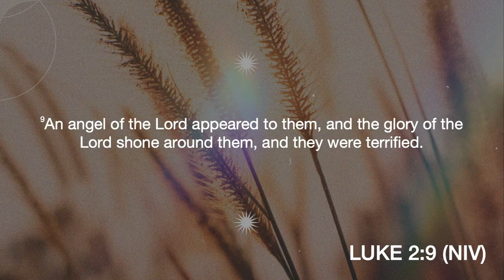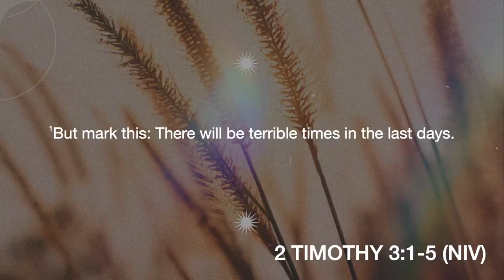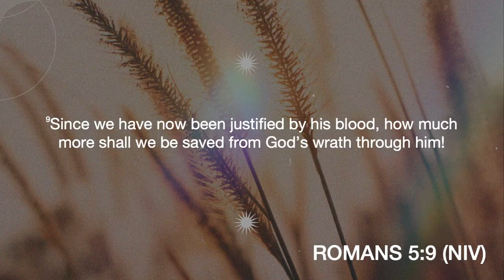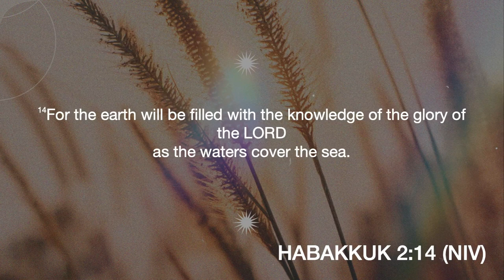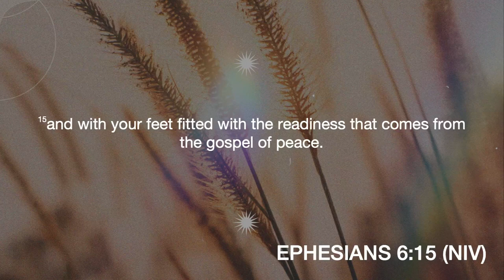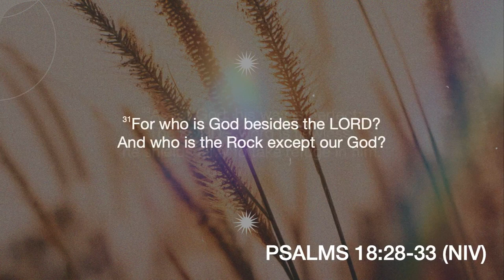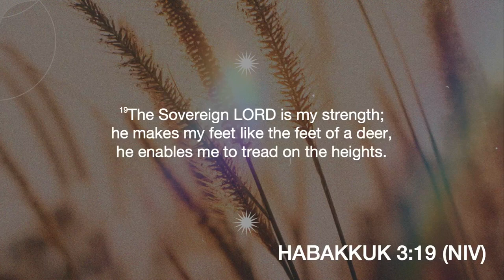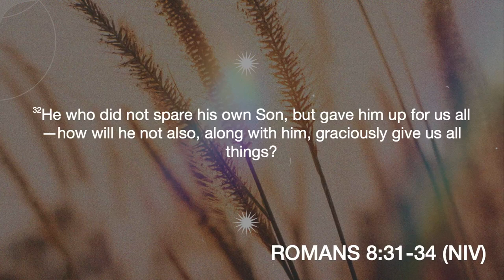Good News Shoes | Pastor Nate Schlegel | Sunday, April 23, 2023